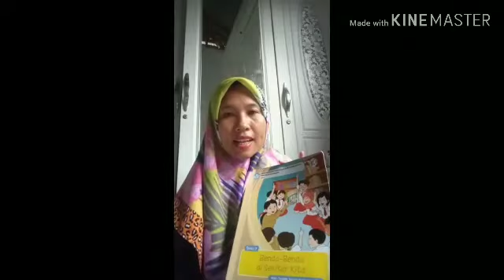Belajar Daring Kelas 5 SDIT Bintang Deli Serdang - IKLAN & KARYA SENI RUPA